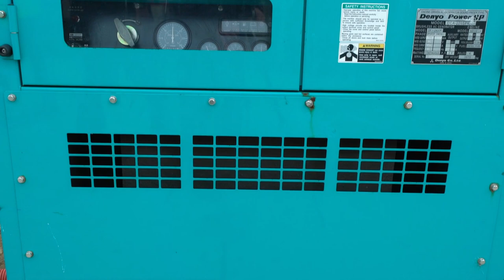Новости со строительной площадки «СовЭлМаш»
На участке компании в «Алабушево» полным ходом идут строительные работы. Что сделано к концу октября? Подведём промежуточные итоги.

Полностью готов строительный городок. Это позволит бригаде рабочих приступить к возведению капитальных построек. Помещения для строителей соответствуют современным стандартам, в них созданы все условия для комфортной работы и отдыха специалистов.

70% временных дорог сделаны. Они проложены по периметру участка, там где нет деревьев. Выровнен грунт, отсыпан песок, сверху уложены бетонные плиты. По ним будет передвигаться строительная техника.

Утверждается рабочая документация по созданию временных коммуникаций. Она будет использоваться строителями как руководство к действию. Часть временных коммуникаций (водо- и электроснабжение, водоотвод) уже подведена.

Готовится порубочный лист — документ, необходимый для того, чтобы можно было приступить к вырубке тех деревьев, которые препятствуют строительству на участке.

Напомним, что в октябре было также получено разрешение на строительство: это событие стало катализатором строительного процесса. Пока что все работы ведутся в полном соответствии с предварительным графиком строительства.

Смотрите свежее видео с площадки, где будет построено проектно-конструкторское технологическое бюро «СовЭлМаш», и продолжайте следить за новостями проекта!